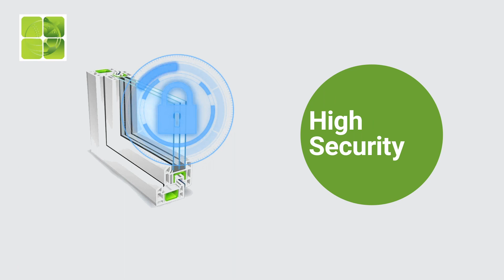ବନ୍ୟାରେ ଭାସିଗଲେ ୨୩ ସେନା ଯବାନ ।